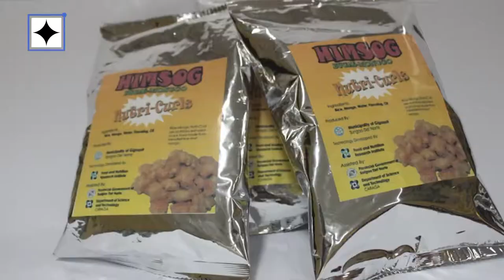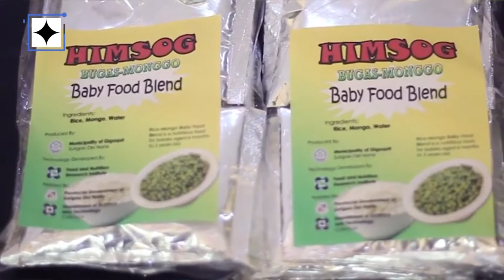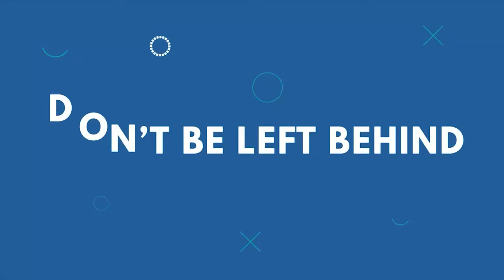DOSTv Episode 534 – Interview: Nutrition Month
Kapag July na, alam na ng mga kids, Nutrition Month na 'yan! Ano nga ba ang paalala this year ng DOST-FNRI ukol sa ating kalusugan? Alamin 'yan today sa DOSTv Science for the People!